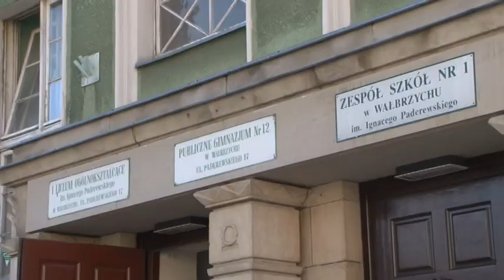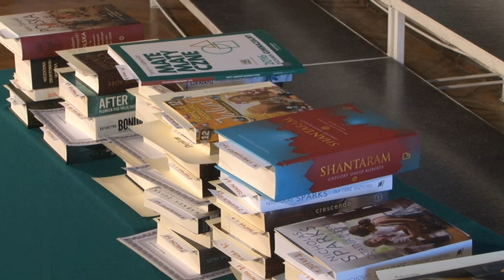Telewizja Wałbrzych - Zakończenie roku szkolnego